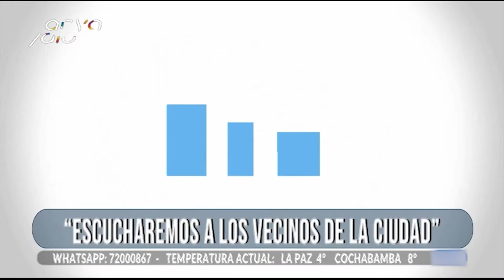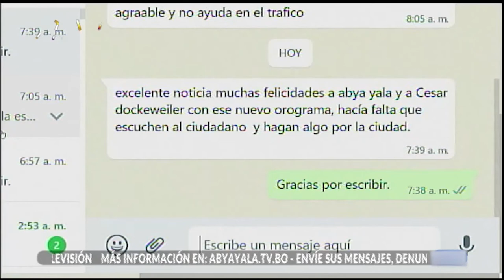"Ideando Mi Ciudad" comienza este domingo 15 de mayo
Este domingo 15 de mayo a las 17:30 horas, Abya Yala Televisión estrena una nueva propuesta pensada en los y las bolivianas, niños, jóvenes y adultos que piensan o imaginan cómo seria su ciudad. “Ideando Mi Ciudad” un programa inclusivo que espera la participación de los ciudadanos, porque ellos son los que viven y recorren sus calles.